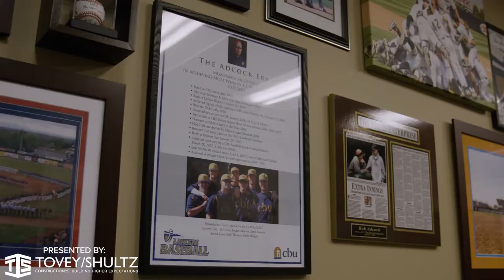Gary Adcock - Constructing a Champion 2021